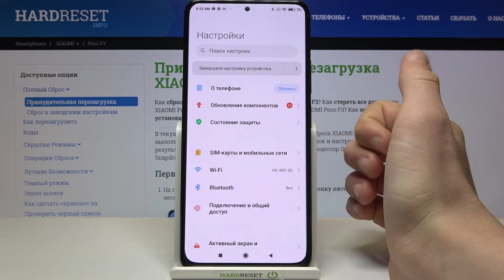Как включить Bluetooth на Xiaomi Poco F3 / Как подключить устройство Bluetooth к Xiaomi Poco F3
В этом видео мы покажем процесс включения Bluetooth на Xiaomi Poco F3, подключение Bluetooth колонки, наушников, часов к Xiaomi Poco F3 и ответим на ваши вопросы о Bluetooth на Xiaomi Poco F3!

Как включить Bluetooth на Xiaomi Poco F3? Как выключить Bluetooth на Xiaomi Poco F3? Как настроить Bluetooth на Xiaomi Poco F3? Как изменить имя Bluetooth устройства на Xiaomi Poco F3? Как подключить Bluetoot ХХ к Xiaomi Poco F3? Как подключить Bluetooth колонку к Xiaomi Poco F3? Как подключить Bluetooth наушники к Xiaomi Poco F3? Как подключить Bluetooth часы к Xiaomi Poco F3?